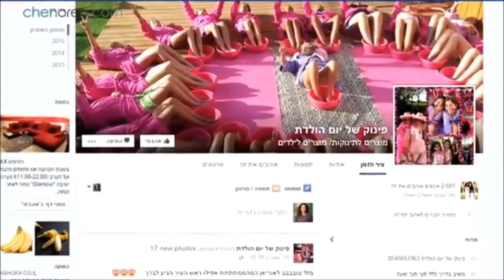פינוק של יום הולדת - להזמנות צלצלו : 052-2205050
פינוק של יום הולדת - חוויה לגילאי 5 - 12 , באתר שלנו תוכלו למצוא שפע של אפשרויות לחגיגה - ספרו לנו  , איך הייתם רוצים לחגוג ונחזור אליכם מיד :